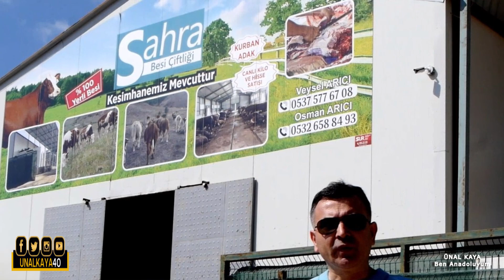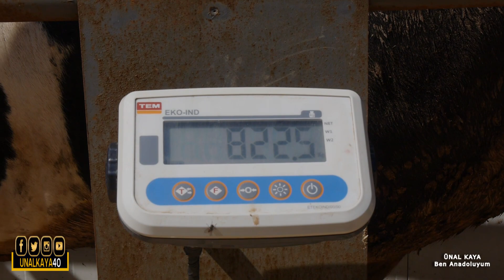Bu Çiftlikte 1 TON ağırlığına (yakın) Kurbanlık Hayvanlar Var !...